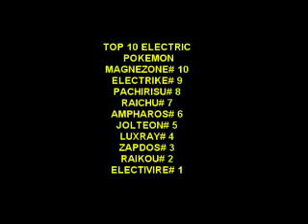TOP 10 ELECTRIC POKEMON